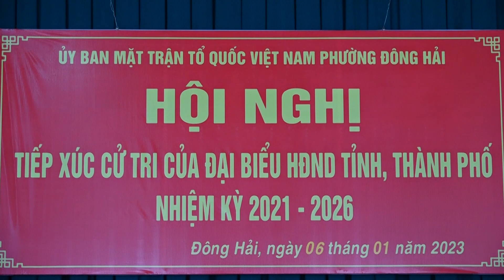Đại biểu HĐND tỉnh, thành phố tiếp xúc cử tri tại phường Đông Hải